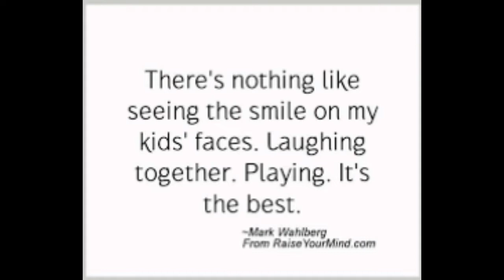NAKIPAG BDAYAN KAY CALEL HAPPY BDAY CALEL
happy bday calel thanks for inviting us...